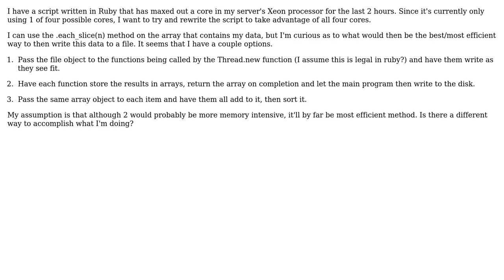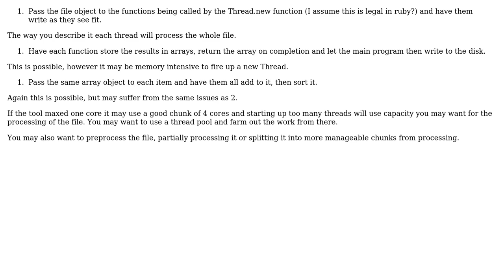Software Engineering: Ruby: Multithreading a CSV with output (2 Solutions!!)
Software Engineering: Ruby: Multithreading a CSV with output

With thanks & praise to God, and with thanks to the many people who have made this project possible! | Content (except music & images) licensed under CC BY-SA | Music | Images & others | With thanks to user verdammelt user Jacobm001 user Daniel W. Crompton and the Stack Exchange Network Trademarks are property of their respective owners. You are responsible for your own actions.